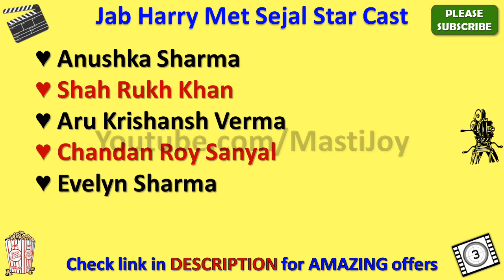Jab Harry Met Sejal Star Cast, Actor, Actress and Director Name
Jab Harry Met Sejal Cast

Jab Harry Met Sejal star cast is very amazing but however future will tell whether this cast list is good enough to make this movie a super hit or not.

Jab Harry Met Sejal movie cast includes Anushka Sharma, Shah Rukh Khan, Aru Krishansh Verma, Chandan Roy Sanyal, Evelyn Sharma, Kavi Shastri and if you have such names in your movie than you can expect positive results on box office.

Earlier Jab Harry Met Sejal Cast name in movie was not clear to me but after thorough search I got this star cast name list and I was surprised to see such lovely team of this movie.

Main attraction of this casting is Jab Harry Met Sejal actress name and also Jab Harry Met Sejal actors name as well.

In this video, I also added Jab Harry Met Sejal directors name as well.

You can easily get all the details of complete Jab Harry Met Sejal star cast through wiki but here in my video you will be able to see every detail including director name of Jab Harry Met Sejal and music director or composer of this movie as well.

I am sure this Jab Harry Met Sejal star cast list video will give answer of your all queries.

If you have any query about Jab Harry Met Sejal heroine name or hero name than you can ask me through below comment section.

There is very interesting theory behind Jab Harry Met Sejal Characters name and through this video you will also know their real name as well.

So this is the Jab Harry Met Sejal full cast or all cast for you guys.

In this video we will also tell you Jab Harry Met Sejal Release Date.

I must say that Jab Harry Met Sejal casting is really amazing and I am looking forward for this kind of starcast again.

Along with Jab Harry Met Sejal movie actors names you can also search for other movies star cast names through my youtube channel.